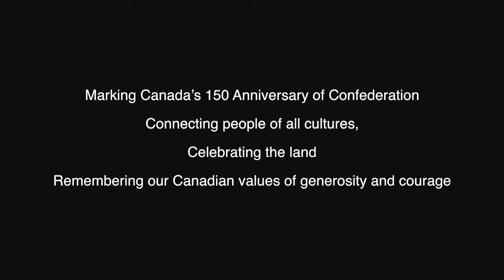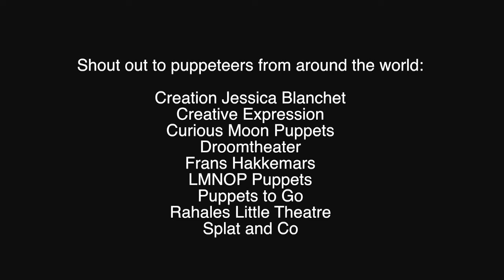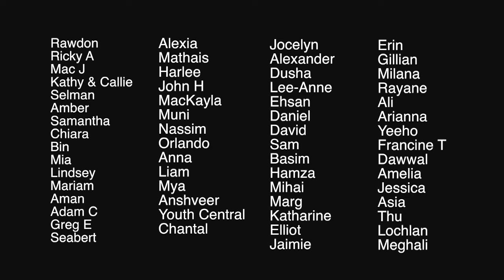Chapter 3 (of 10) The Gray Jay and The Magpie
WP Puppet Theatre is marking Canada’s 150th Anniversary of Confederation in 2017, with a special puppet project, that seeks to connect people of all cultures, celebrate the land and remember our Canadian values of generosity and courage.

We have created a community video of a modern-day story about Canada’s new (unofficial) avian emblem – the Gray Jay.  We invited over one hundred and fifty, local, national and international participants of all ages, and their puppets, to read and film the story, The Gray Jay and the Magpie by Ken Lee, one line at a time. Why? We’re marking Canada’s 150th anniversary of Confederation! One line for each year.